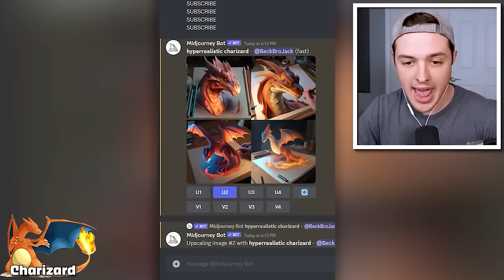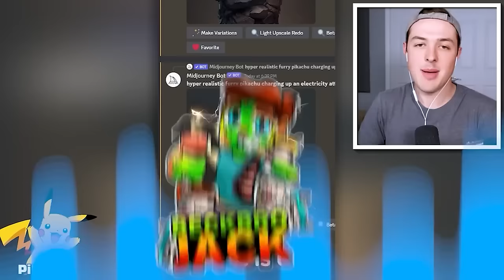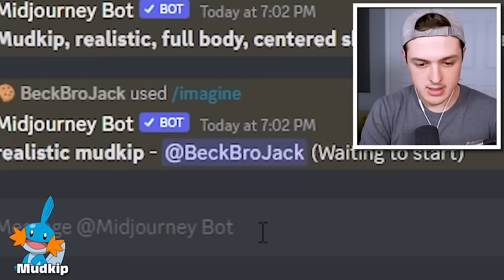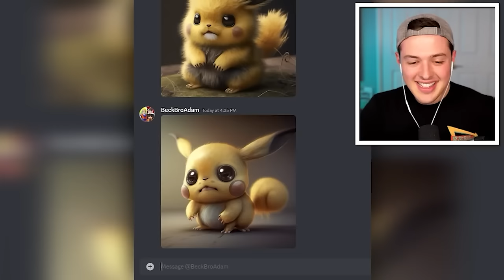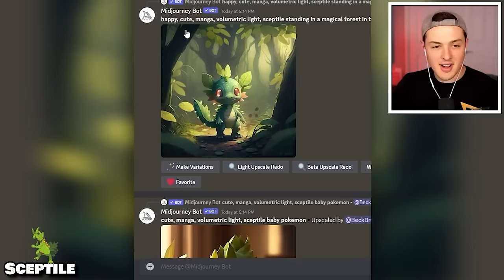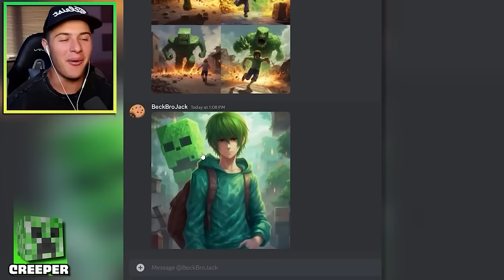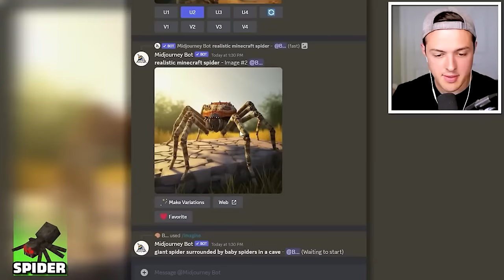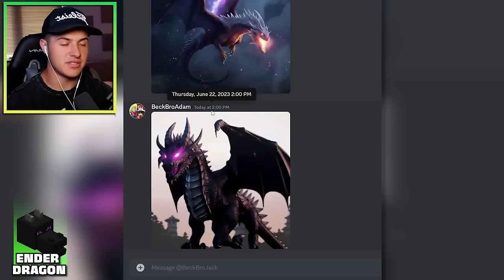USING AI to make REALISTIC POKEMON! (movie)